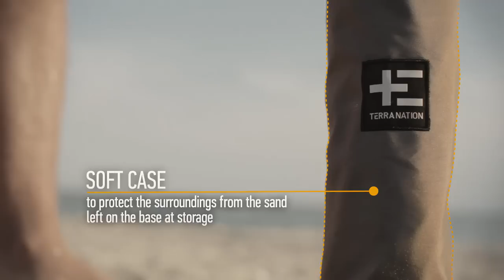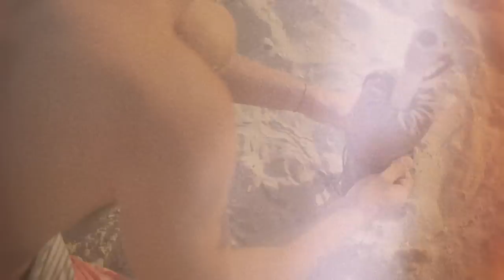OKA IN ACTION